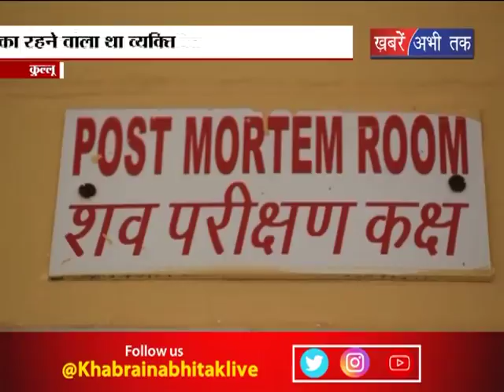ट्रेकिंग पर निकले एक युवक की मौत || Khabrain Abhi Tak Live